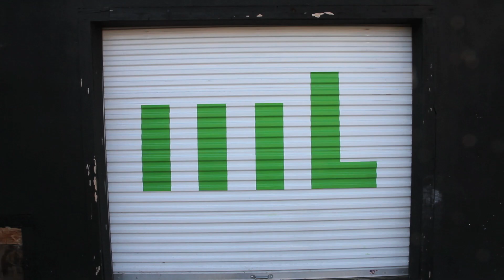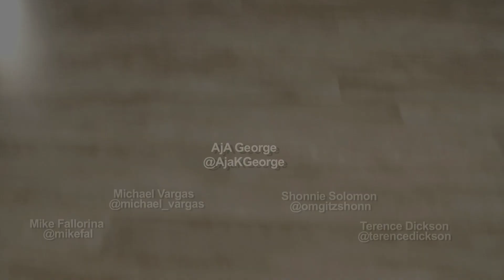Justin Bieber - As Long As You Love Me | AjA George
I, unfortunately, can not make this video available to mobile due to copyright. I apologize. However, if you use a browser on yourmobile device and click "desktop" at the bottom of your youtube page, you may be able to watch the video that way.

I'm SO proud of this video and everyone involved in it. :)

Oh, and don't forget to check out for DOPE apparel.

Artist
Justin Bieber

Choreography by
AjA George @AjaGeorge

Assistant Choreographers
Michael Vargas @Michael_Vargas
Shonnie Solomon @omgitzshonn

Dancers
Terence Dickson @TerenceDickson
Mike Fallorina @MikeFal

Shot by
Dario Minaya @DarioMinaya

Edited by
Melody Ha @MelodyAitch